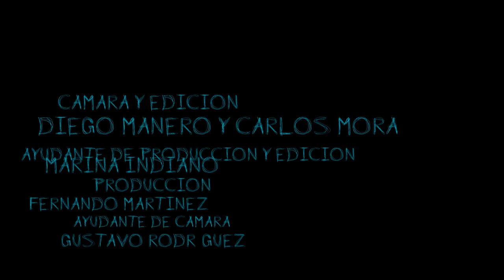¿Qué es el poliamor? | Ernesto Castro y Belén Quejigo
Diálogo entre Ernesto Castro y Belén Quejigo sobre el poliamor, celebrado en el Parque Tierno Galván de Madrid el 16/04/2018, grabado y editado por Carlos Mora Ugarte, Marina Indiano, Fernando Martinez Agra, Diego Manero y Gustavo Rodríguez.